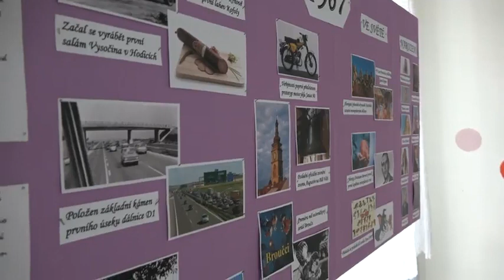MŠ Třebechovická oslavila 50 let existence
Velkou oslavu 50 let existence MŠ v Třebechovické ulici připravilo pro děti i dospělé na 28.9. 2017 vedení školky. Den plný zábavy a soutěží přilákal na oslavu stovky návštěvníků. A program byl skutečně pestrý…